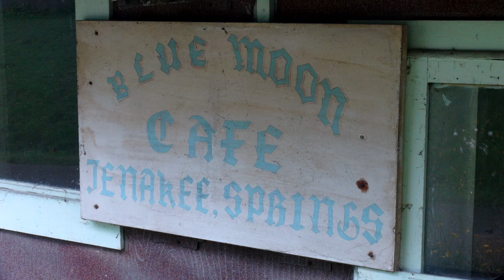Cruising Lealea in Alaska - Craig, AK-Waiting for Weather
We have been in Craig, AK for a week now waiting for favorable winds for the off shore voyage South to the Strait of Juan de Fuca and Puget Sound.  We have lots more video to share as soon as we get settled in somewhere with reliable internet access.